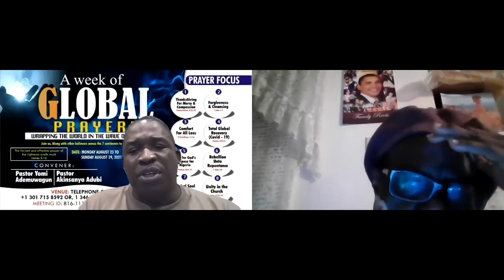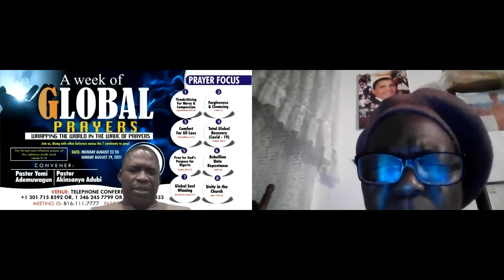Morning Hour of Mercy 2021 06 29 00 08 47